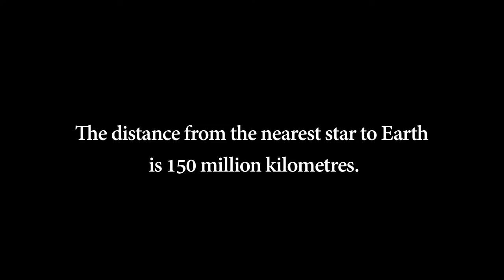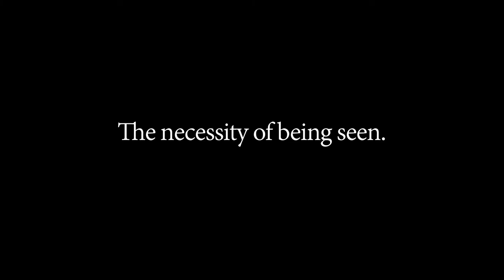LATCH trailer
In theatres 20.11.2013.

P. Mutasen elokuvakonepaja